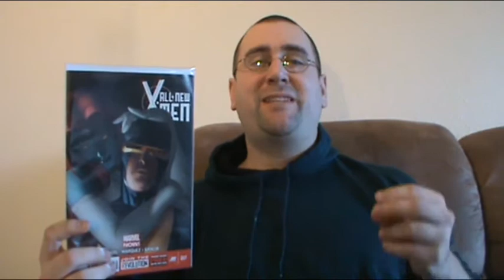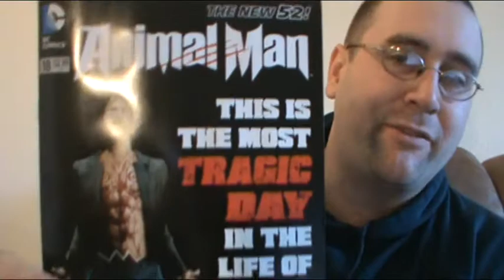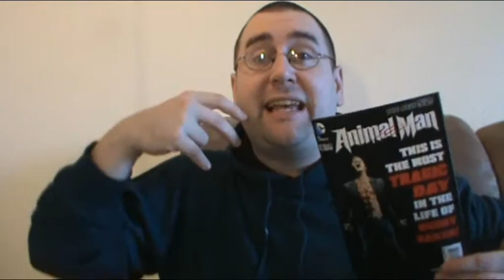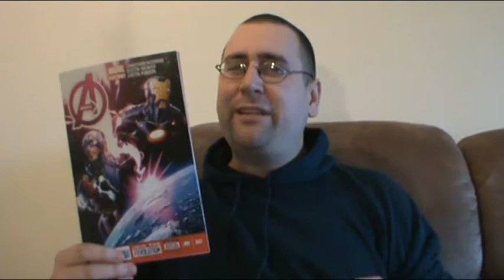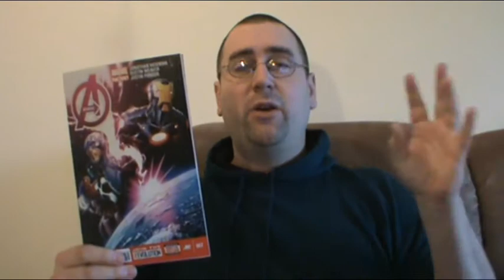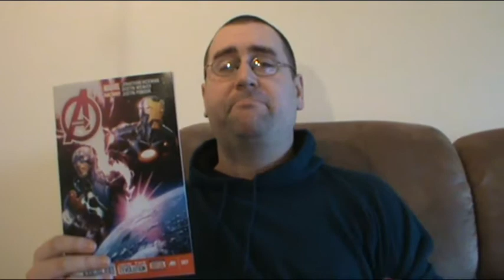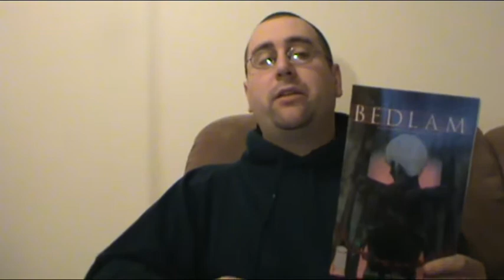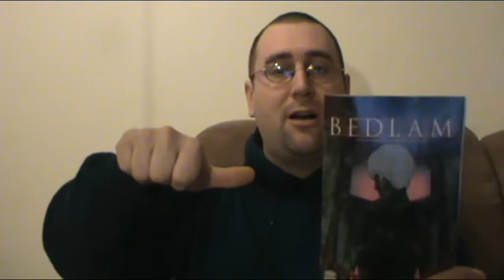COMIC FIX: AVENGERS 7, ANIMAL MAN 18, BEDLAM 5 EPISODE (37.1)